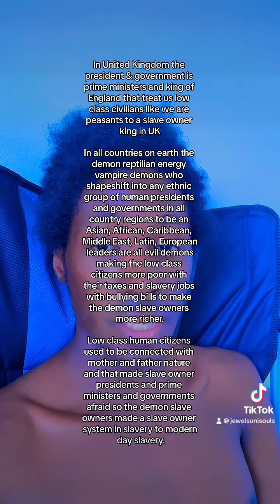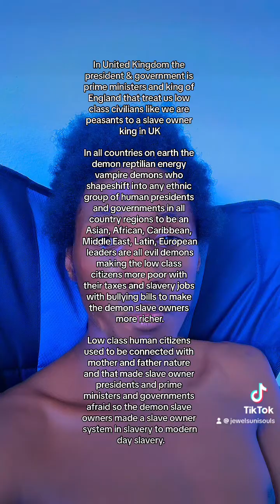Evil slave owners in all countries see us low class citizens as slave peasants: presidents exposed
In United Kingdom the president & government is prime ministers and king of England that treat us low class civilians like we are peasants to a slave owner king in UK

In all countries on earth the demon reptilian energy vampire demons who shapeshift into any ethnic group of human presidents and governments in all country regions to be an Asian, African, Caribbean, Middle East, Latin, European leaders are all evil demons making the low class citizens more poor with their taxes and slavery jobs with bullying bills to make the demon slave owners more richer.

Low class human citizens used to be connected with mother and father nature and that made slave owner presidents and prime ministers and governments afraid so the demon slave owners made a slave owner system in slavery to modern day slavery.

All countries of low class citizens is slave peasants in evil leaders eyes: presidents exposed